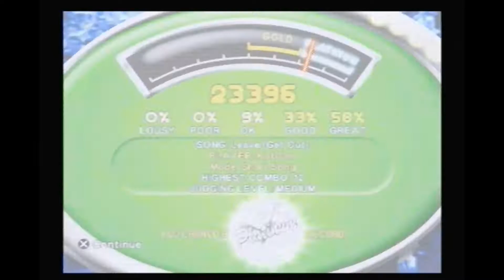Battle of the Spouses: RevBurn vs. KatD0m - Part 1 (Karaoke Revolution) 100-Sub Special!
Welcome to an all new series: Battle of the Spouses: RevBurn vs. KatD0m!

That's right, we are starting a brand new series on both my channel and my wife, KatD0m's channel!  This series will pit one spouse against the other in various video games that each of us own. And in honor of my channel reaching 100 subscribers, we will start this series with an embarrassing video: Karaoke Revolution!

In Karaoke Revolution, we will be choosing a song to sing and attempting to sing it to earn points based on timing and pitch and quality. Luckily for me, KatD0m has a degree in sound.. while I have a degree in.. not.. sound. So, I have my work cut out for me!

Of course, neither of us are very talented singers (me especially) so please take this video as a funny and embarrassing showcase of our failed singing attempts. If you feel you need to criticize, please be gentle..  :)

And if there are any games you want to suggest for our Battle of the Spouses, please let us know! Hope you enjoy!